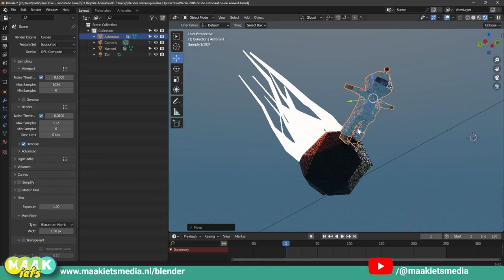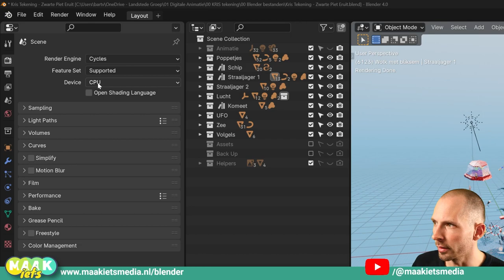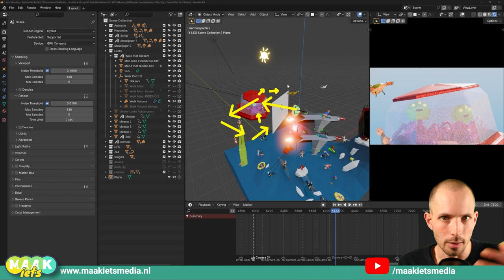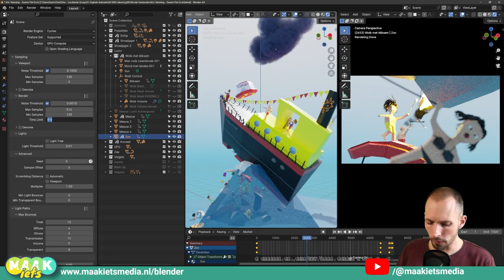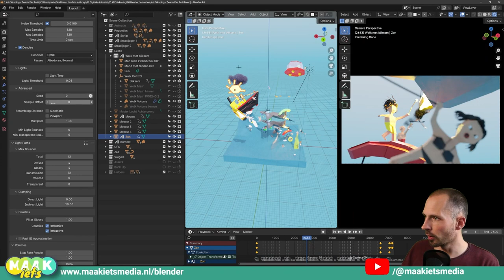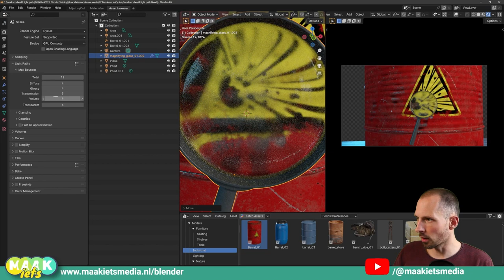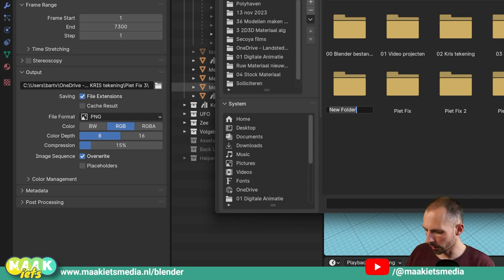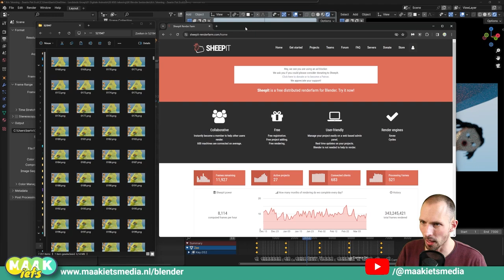Blender #67 Renderen met Cycles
OKé, jouw animatie is klaar. Je kan niet wachten om  op die knop te drukken: Renderen!

Eindelijk ga je zien hoe tof jou animatie echt is. Maar... renderen vraagt veel van je computer en de instellingen zijn best ingewikkeld. In deze video laat ik je zien welke instellingen het allerbelangrijkst zijn. Blender heeft twee render engines: EEVEE en Cycles.

In deze video laat ik je zien welke instellingen jij goed moet zetten om jouw Cycles render er goed uit te laten zien.

In deze video:

00:00 Intro
01:01 Renderen met Cycles
01:44 Zet je GPU aan
04:39 Wat zijn sampels?
07:26 Sampels en Noise Threshold
12:12 Denoising
15:00 Texture Size
16:08 Light Paths
17:56 Persistant Data
19:36 Output Settings
24:05 Uitro